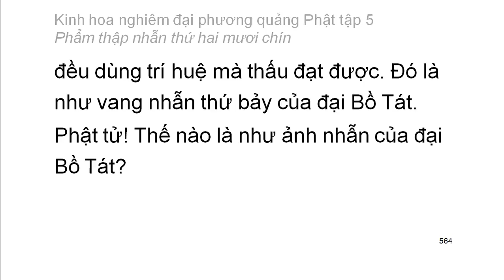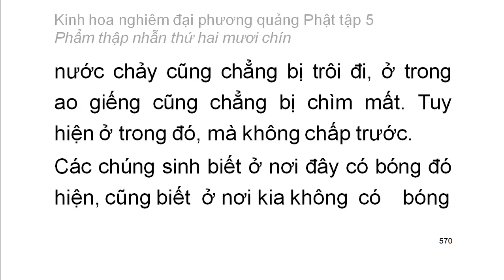Tập 5: Kinh hoa nghiêm: Phẩm thập nhẫn thứ 29 - chữ to dễ xem rất hay (36)